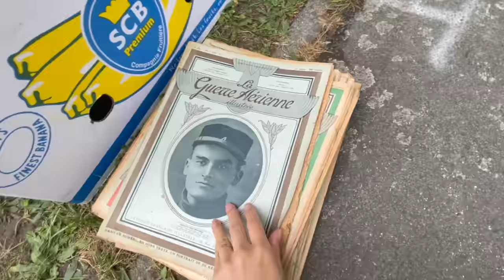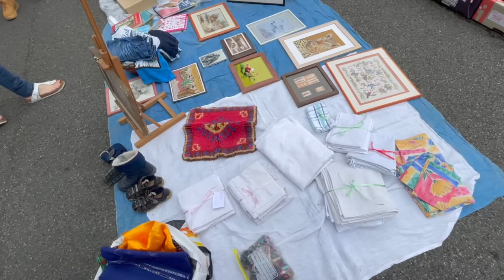南フランス蚤の市 Vlog | アンティーク食器などの購入品紹介 | 可愛い布屋さん & お城のレストラン | トゥールーズ / ブロカント / Flea Market / Toulouse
2023年9月に南フランスの田舎町、 Launaguet  の蚤の市に行ってきました。
一般の方が出店しているヴィドグルニエという蚤の市です。

実はお気に入りの大きな蚤の市へ行こうと思っていたのですが、日にちを間違えてしまい、急遽近くで行われていた蚤の市へ変更したのです。
初めて行く小さな場所でしたが、色んなものが買えてとても楽しかったです！

動画後半では、トゥールーズにある可愛い布屋さんや、
お城のレストランへ行った様子もお届けしています♪
ぜひ一緒に楽しんでいただけると嬉しいです😊

＿‹目次›＿＿＿＿＿＿＿＿＿＿＿＿＿＿＿＿＿＿＿
0:00 イントロ
0:31 ロンウィー(Logwy)のアンティーク食器など
1:50 素敵なボウルを譲ろうとしてくれた優しいマダム♪
2:24 たった3€のアンティーク食器、ティーカップなど
3:35 カゴバックなど
4:34 素敵なアンティーク食器、銀のプレート、キャンドル立てなど
5:06 素敵なティーカップ、1€のラヴィエなど
6:44 竹のテーブルセット
7:15 アンティーク食器、鳥柄、ガラスプレートなど
8:40 ユニークな陶芸、リモージュボックス、ライトなど
9:42 たった1€のアンティーク食器、日本のお茶碗など
11:31 素敵な布屋さん（Les  Marchandes）
13:16 お城のレストラン (Chateau de Thegra / Flon Flon)
15:47 購入品紹介♪

【動画内で紹介した場所】

トゥールーズにある素敵な布屋さん（Les  Marchandes）

【使用機材】
DJI Pocket 2 Creator Combo：
Panasonic Lumix GF
Apple iPhone 12 Pro ：
Manfrotto 三脚：